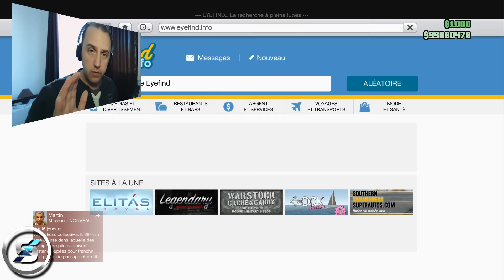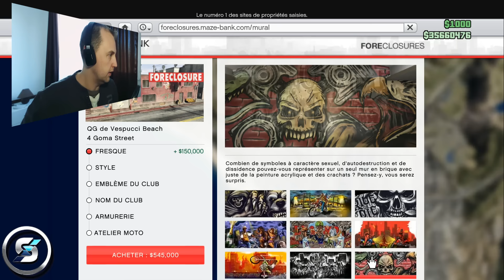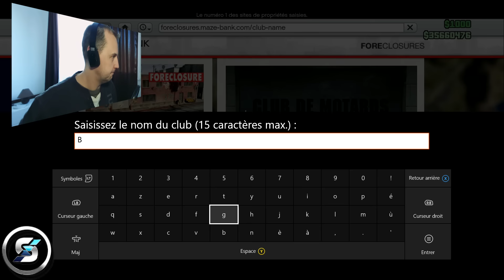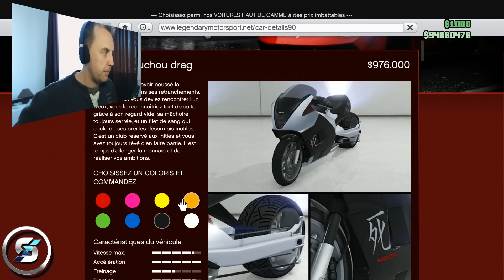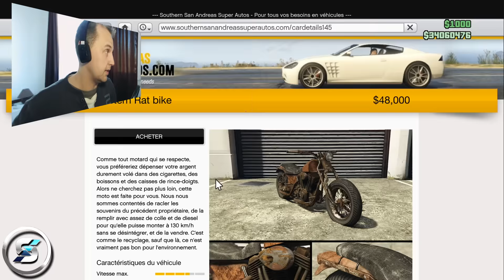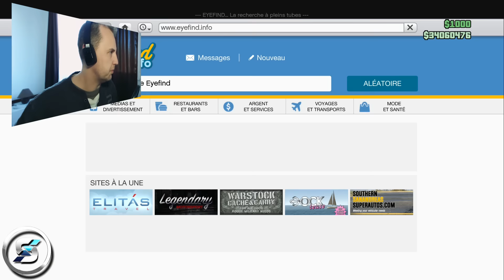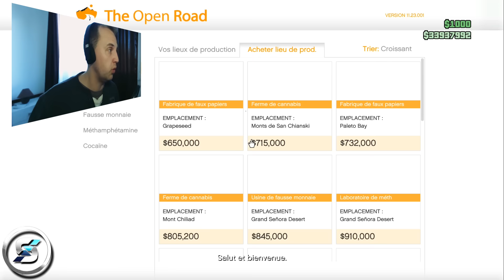DLC MOTO BOULOT BOBOS MISE A JOUR GTA5 SUR CONSOLE XBOX ONE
Alors dans cette vidéo de "DLC MOTO BOULOT BOBOS" Je te présente la dlc (je rentrerais dans les détails dans les prochaines vidéo) alors tu y trouvera les nouvelles moto, les fringues, les coupes de cheveux, les casques et bien sur le QG ^^.

Casting:
☺ - SisoeN

Les Musiques:
♪ - Trap Mix 2016  Best Rap  Hip Hop Mix 2016 [Rap Trap Music Mix]

Logiciels Utilisés:
♠ - Audacity